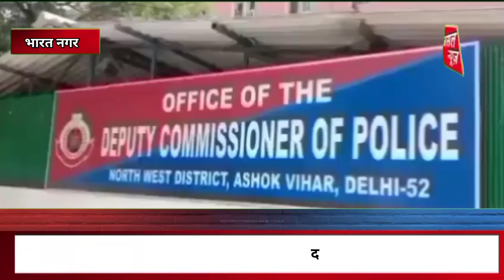भारत नगर थाना पुलिस की टीम ने लूट करने वाले दो आरोपीयों को किया गिरफ्तार || Asal news